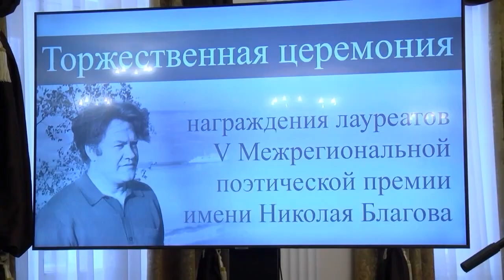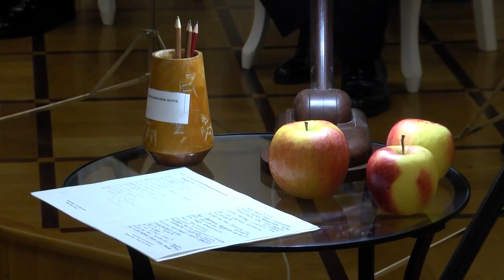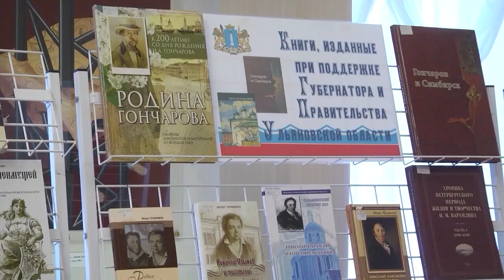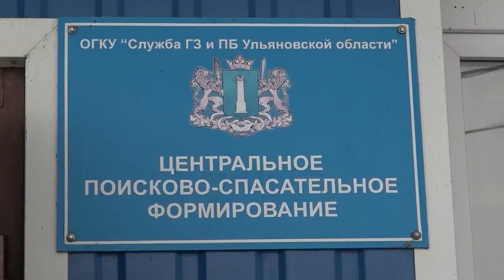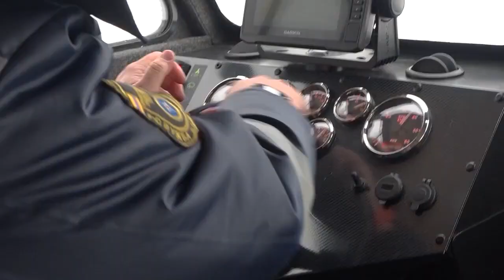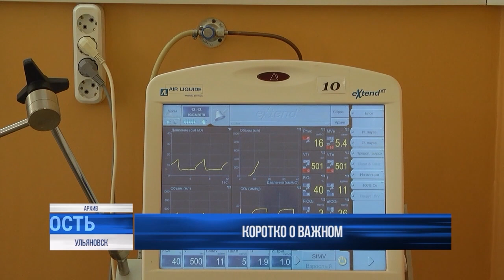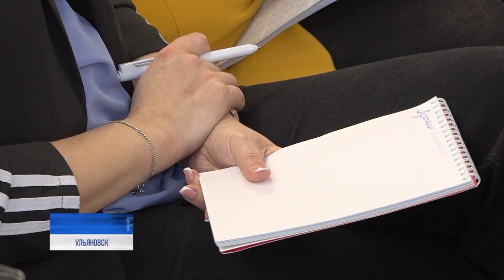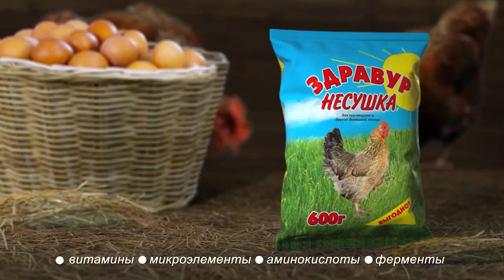Утро с Репортером 06.02.24 | Ульяновск